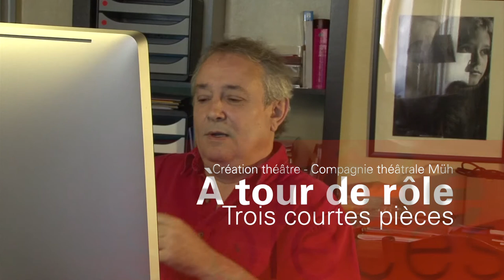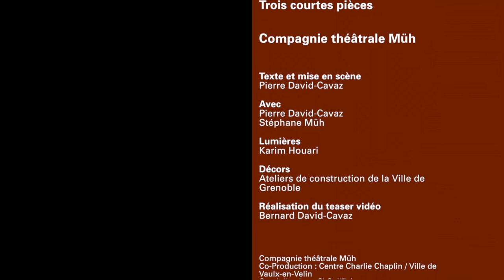À tour de rôle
Une création de la compagnie Théâtrale Muh
Texte et mise en scène de Pierre  David-Cavaz
Trois courtes pièces réunies en un seul spectacle.
Leur point commun : elles n'ont rien à voir les unes avec les autres.
Leur particularité commune : elles sont écrites en prose.